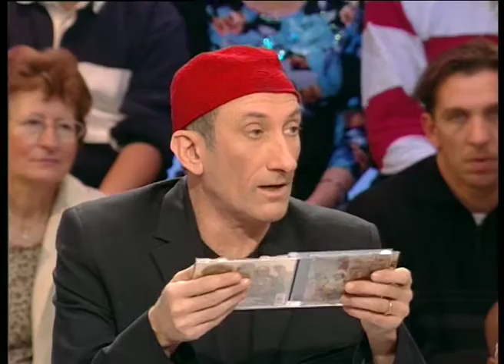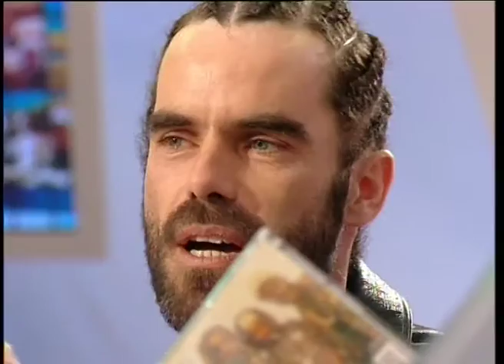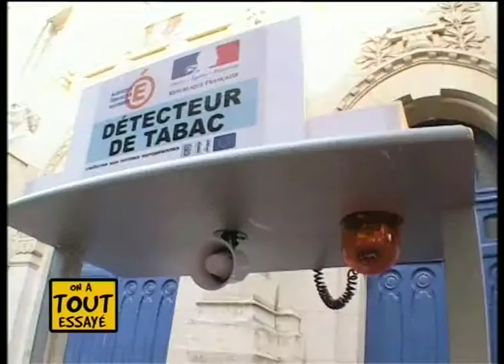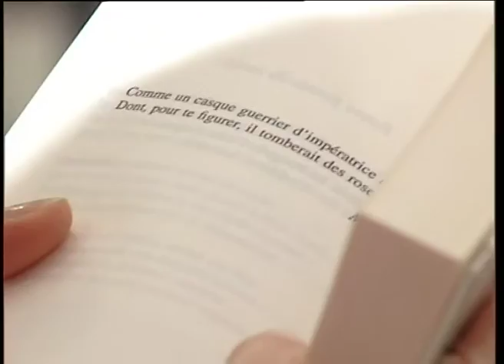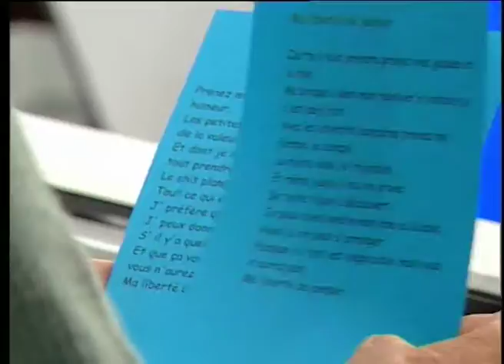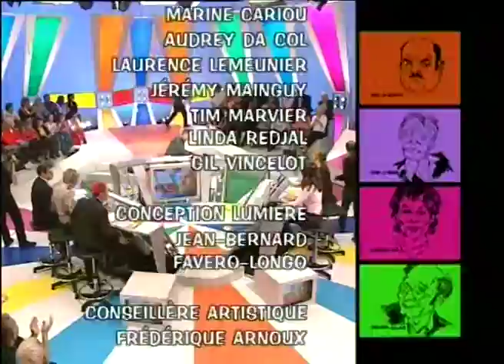Jean d'Ormesson, Claude Evin, les lycées non fumeurs, On a tout essayé - 21/10/2003